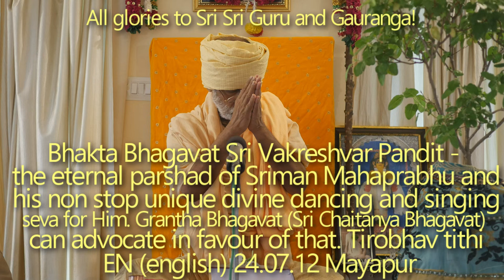SBen240712 Sri Chaitanya Bhagavata 21. Bhakta Bhagavat Sri Vakreshvar Pandit - the eternal parshad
Bhakta Bhagavat Sri Vakreshvar Pandit - the eternal parshad of Sriman Mahaprabhu and his non stop unique divine dancing and singing seva for Him. Grantha Bhagavat (Sri Chaitanya Bhagavat) can advocate in favour of that. Tirobhav tithi